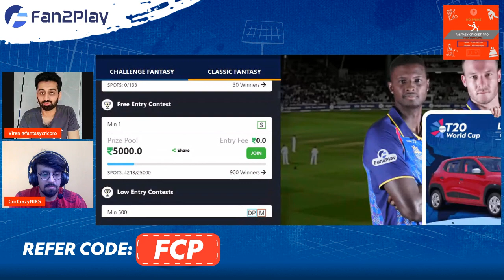IND vs ZIM Predictions | ZIM vs IND Fantasy Team | Zimbawe vs India Fantasy Team T20 WC 2022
Code - FCP